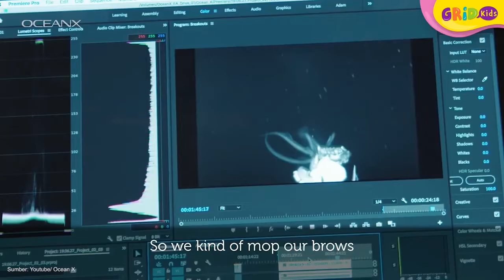Misteri Berbagai Hewan Laut yang Jarang Terlihat - Blowfish hingga Cumi Raksasa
Hi kids, setelah minggu lalu kita membahas berbagai misteri lautan yang sudah hingga yang belum terpecahkan. Kali ini masih tentang lautan nih! Banyak makhluk hidup yang tinggal di lautan, dan hewan-hewan ini juga memiliki berbagai keunikan dan misterinya masing-masing.

GRIDSKIDS ARE ALL ABOUT FUN!